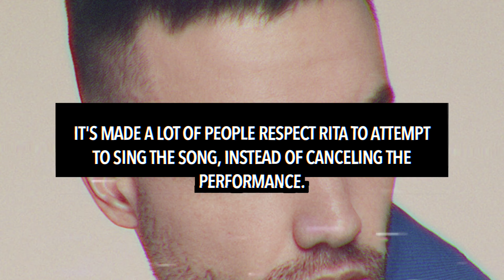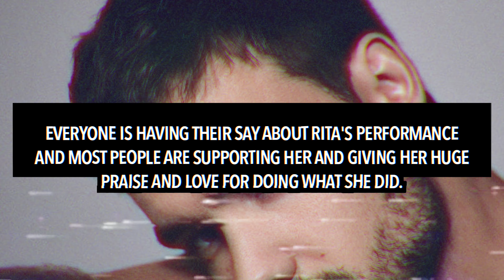Rita Ora CRIES Onstage During Tribute To Liam Payne After He Passed Away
Rita Ora has gotten emotional after finding out that One Direction's Liam Payne passed away.